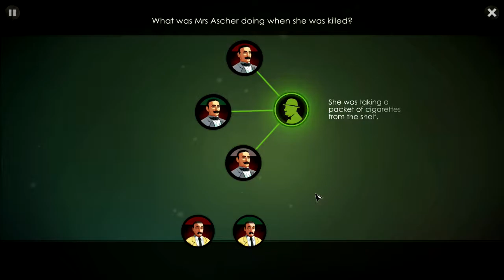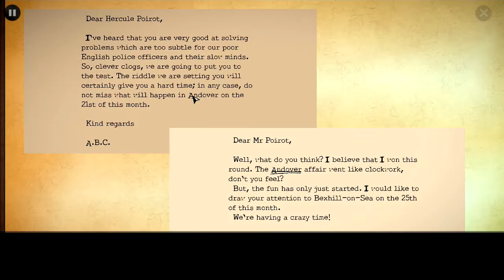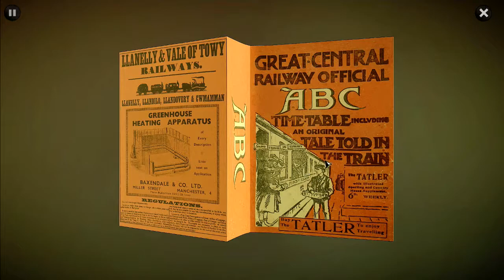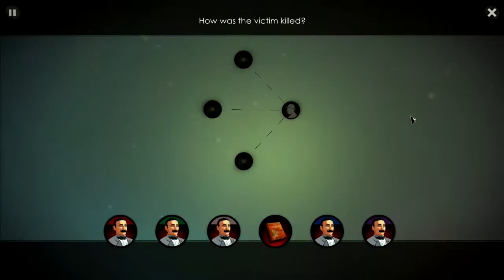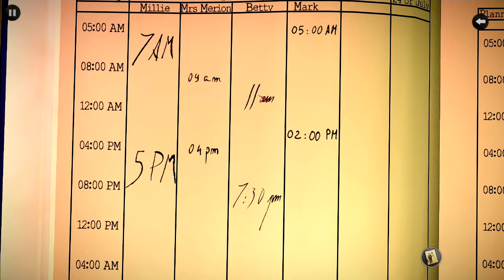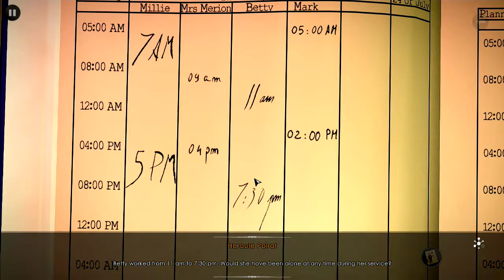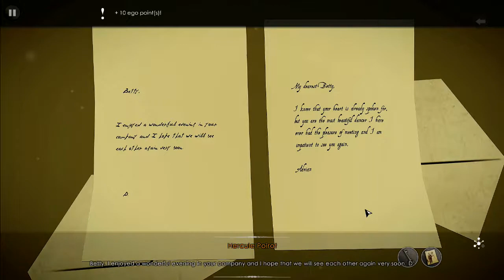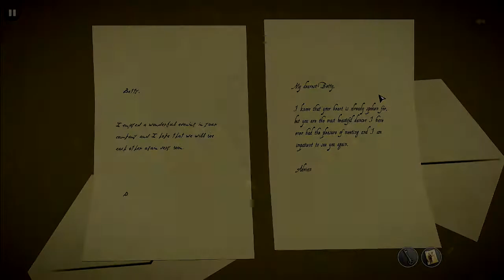Agatha Christie: ABC Murders Part 2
And the body count goes up!